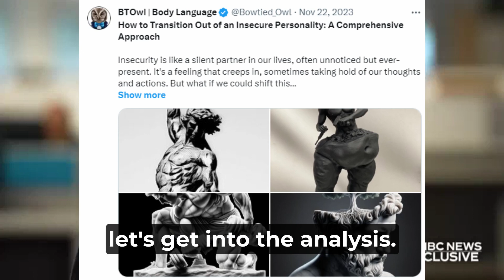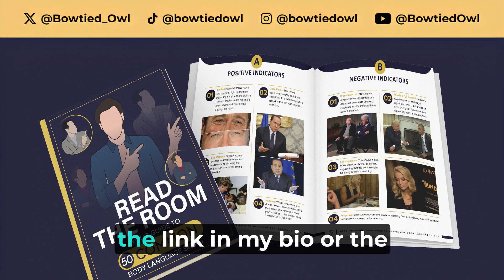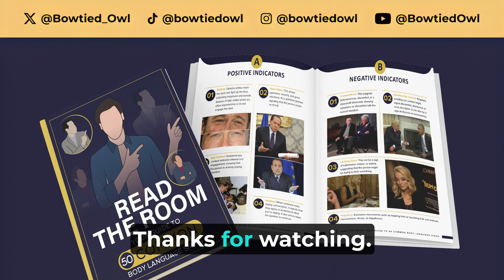Fact or Staged? Nikki Haley Teased for Being Brown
Prepare for a perceptive deep-dive into the subtle intricacies of body language in the political sphere, spotlighting Nikki Haley. This video analysis will guide you through a riveting exploration of Haley's non-verbal communication during a notable NBC News interview. We'll closely examine how her gestures, expressions, and movements may not just be spontaneous reactions but potentially strategic elements designed to resonate with her audience.

As we dissect her performance, you'll gain insights into the subtleties of her body language – from the widening of her eyes that could signify an appeal to the viewer's empathy, to the faint smirks suggesting an underlying narrative. Watch as we parse the meaning behind her emphatic nods and tilts, and question whether these are heartfelt displays of emotion or a calculated enhancement of her story.

The highlight of our analysis will be the pivotal moment where her verbal affirmations seem to contradict her head shakes – a captivating instant that may reveal more than intended. We invite you to join us for this thorough breakdown, which promises to reveal the complex dance between crafted persona and genuine sentiment.